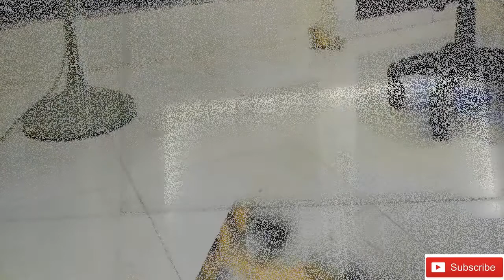Toy Racing car very fast.................make in your home very easy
how to make a toy racing car in your home, show this video step by step. if you want to make this car follow my video. for make this car your need ,bord,knife,glue,cap,motor,battery,++some instrument